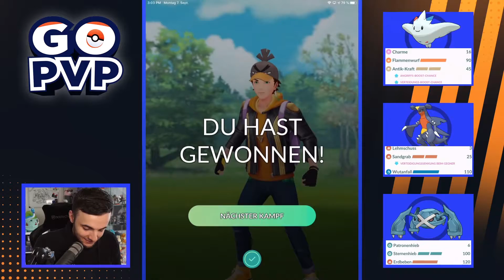Togekiss dreht, dreht und dreht sich! | Pokémon Go PvP | Meisterliga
Ich mag Tooooooooogekiss.